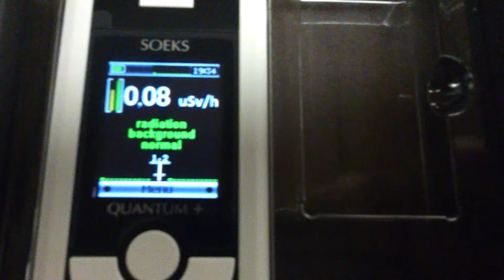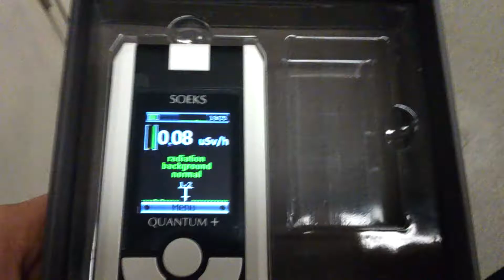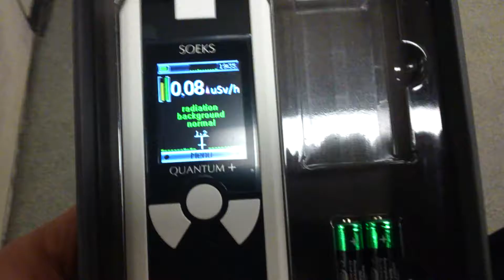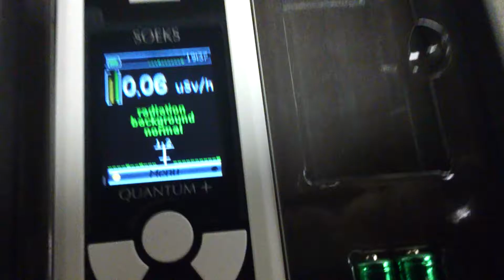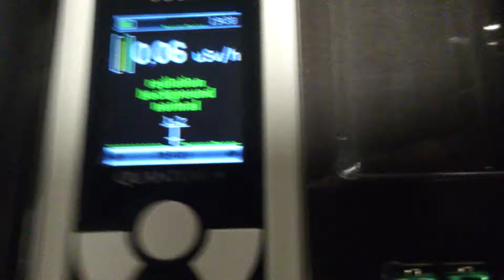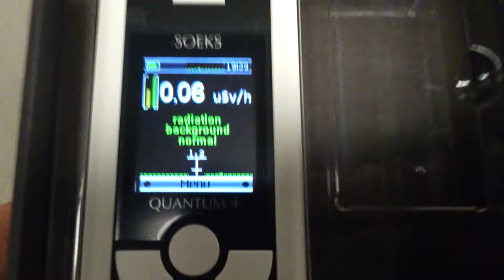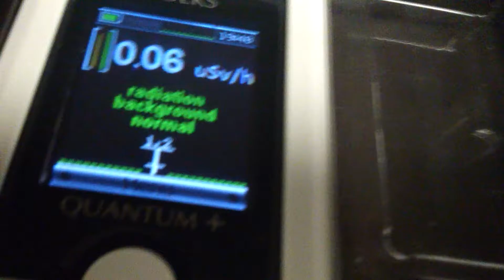Metro MOV 0001